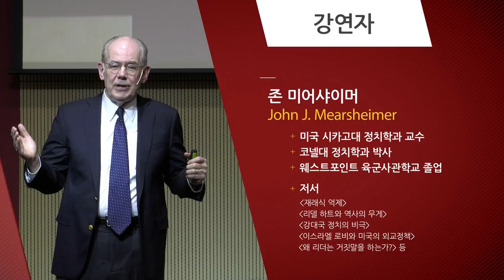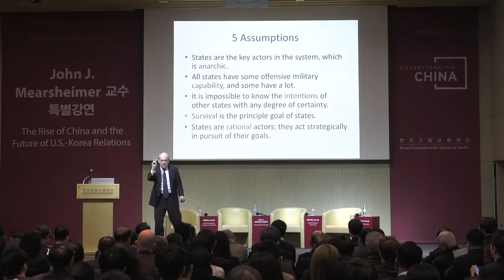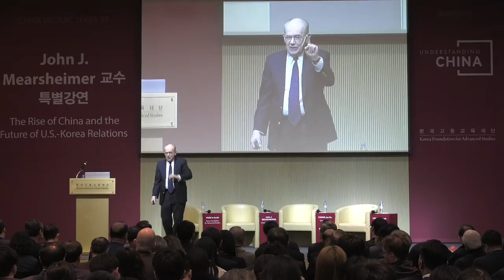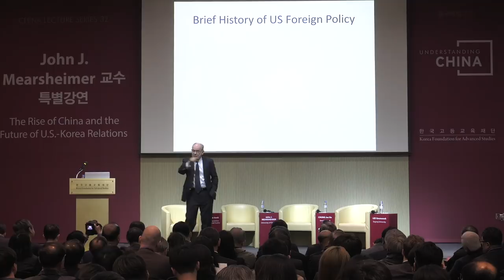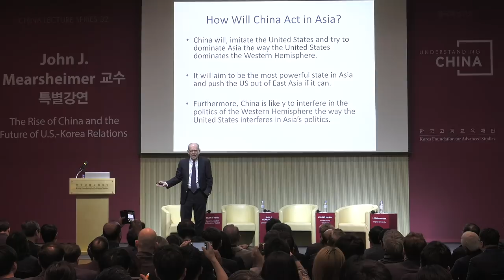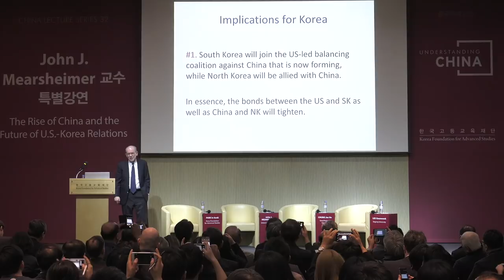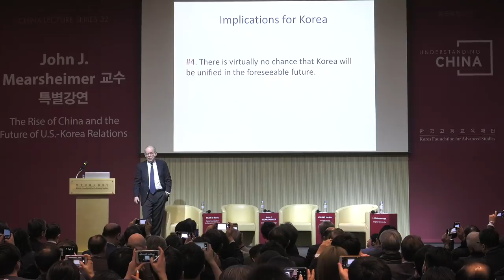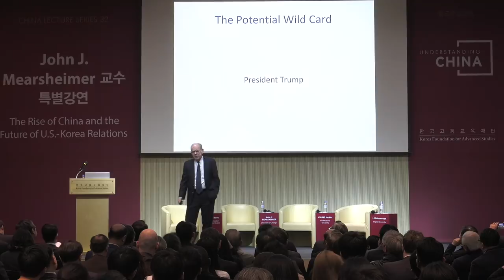[China Lecture Series] 32강 중국의 부상과 한미관계의 미래 : 존 미어샤이머 (John J. Mearsheimer)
존 미어샤이머 시카고대 교수 특별강연
[China Lecture Series] 32강 : 중국의 부상과 한미관계의 미래

“한국은 지정학적으로 세계에서 가장 불리한 위치에 있다”
“추악하고 위험한 것이 국제정치의 본질이다”
공격적 현실주의(offensive realism)를 주창한 현실주의 국제정치학의 대가 존 미어샤이어 John J. Mearsheimer.

3월 20일, 한국고등교육재단 컨퍼런스홀에서 열린 존 미어샤이머 교수 특별강연에는 교수, 대학생, 고등학생, 일반인, 주한 외교사절 등 600여명이 넘는 관중이 모였다.

존 미어샤이머 교수는 강대국 정치에 관한 자신의 이론을 소개하는 것으로 강연을 시작했다. 이른바 ‘5개의 가정’과 그에 따른 ‘3가지의 행동’으로, 기본적으로 무정부상태(anarchy)인 국제사회에서 각 국가들은 상대방의 의도를 알지 못하기 때문에 존을 위해 어떻게든 국방력을 늘려 자신의 힘을 극대화하고자 한다. 또 모든 강대국의 궁극적인 목표는 속한 지역의 헤게모니(regional hegemony)를 장악하는 것으로, 영국으로부터 독립한 후 미국이 걸어온 역사가 바로 이를 증명한다고 설명했다. 세계 전체를 장악하는 것은 현실적으로 불가능하기 때문에 지역의 패권국으로서 지위를 구축하면서 다른 지역에서 경쟁자가 출현하는 것을 막는 것이 강대국의 속성인데, 미국이 제1, 2차 세계대전에 참전한 이유도 유럽과 아시아에서 독일, 일본이라는 경쟁자가 출현하는 것을 막기 위해서였다고 말했다.

이와 같은 이론을 바탕으로 미어샤이머 교수는 만약 중국이 지금과 같은 발전을 계속한다면 머지 않아 아시아 지역에서 패권국(hegemon)으로 떠오를 것이고, 자연히 미국과의 충돌을 피할 수 없을 것이라 예견했다. 미국이 그랬듯, 중국도 아시아에서 자신의 영향력을 확고히 하기 위해 수단방법을 가리지 않을 것이라고 보기 때문이다. 그렇게 되면 미국은 중국의 주변국들과 중국을 견제하기 위한 연합체(balancing coalition)를 형성할 것이고, 한국도 그에 동참하면서 아시아 지역의 안보 긴장도는 높아질 것이라고 미어샤이머 교수는 설명했다.

한반도 문제에 관해서는 북한이 핵무기를 포기하기를 기대하기는 어렵고, 근시일 내에 통일이 이루어지긴 어려울 것이라고 예견했다. 동시에 한국이 처음에는 미국과 함께 중국을 견제하려 하겠지만, 중국의 영향력이 커지면 커질수록 어쩔 수 없이 중국 측으로 가면서(bandwagon) 실질적인 주체성을 잃어버린 반주권국가(semi-sovereign state)로 전락할 위험도 있다고 경고했다.

2018년 3월 20일(화) 16:00-18:00
한국고등교육재단 컨퍼런스홀
John J. Mearsheimer 시카고대 정치학과 교수

미 시카고대 정치학과 교수. 웨스트포인트 육군사관학교 졸업(1970) 후 공군 장교로 5년간 복무했고, 코넬대 정치학과에서 박사학위를 받았다(1981). 현재 가장 저명한 국제정치이론가 중 한 명으로 안보와 국제정치에 관한 폭넓은 저작이 있으며, 통설과는 달리 핵확산이 가지는 안정적인 측면을 강조하였다. 미어샤이머 교수는 국제적 무정부 상태의 위험성과 그 상황에서 생존을 위해 노력하는 국가의 행동을 분석하는 공격적 현실주의(offensive realism)를 창시하였으며, 현재 그의 이론은 국제정치이론의 핵심 패러다임으로 자리잡고 있다. 저서로는 『재래식 억제』(1983), 『리델 하트와 역사의 무게』(1988), 『강대국 정치의 비극』(2001, 2014), 『이스라엘 로비와 미국의 외교정책』(공저;2007), 『왜 리더는 거짓말을 하는가? 지도자의 거짓말에 관한 불편한 진실』(2011) 등이 있다.